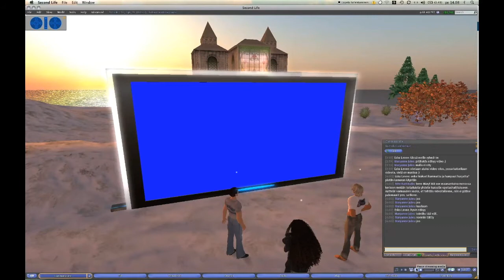Contact teaching from distance in 2010, part 3.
Virtual distance learning in the Sotunki Upper Secondary School in 2010.